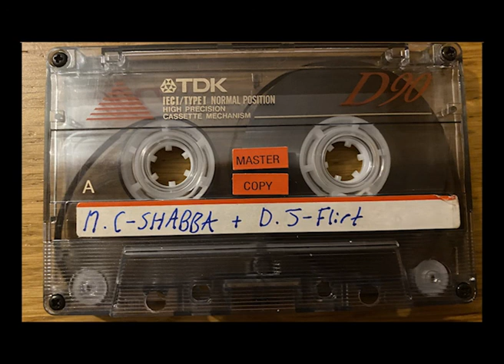Rush FM 92.3 - 1994 ft DJ Funky Flirt, MC Shabba